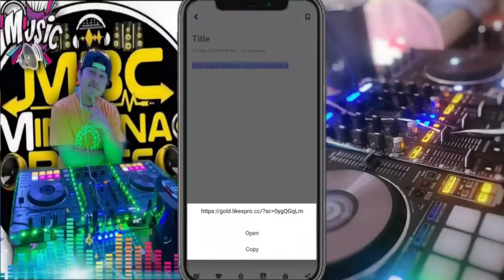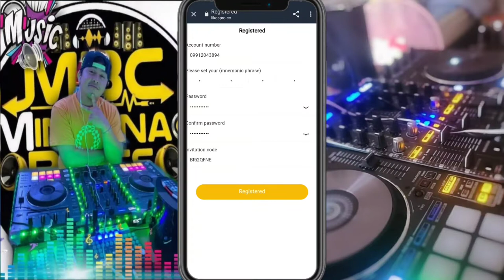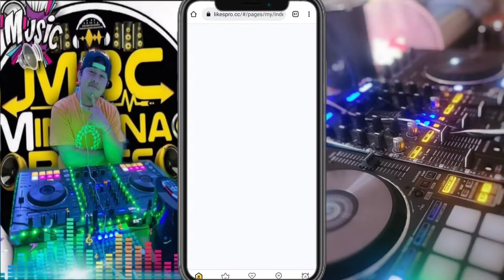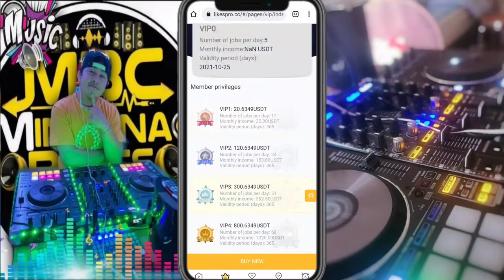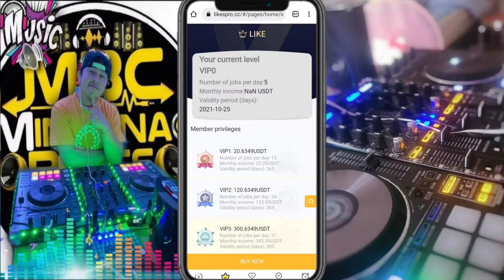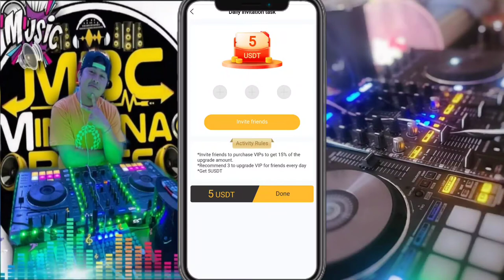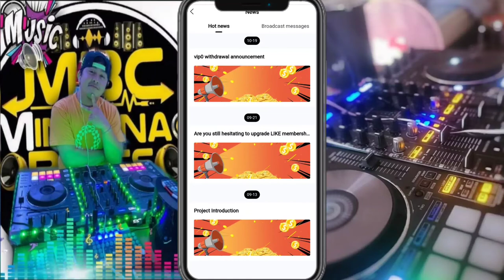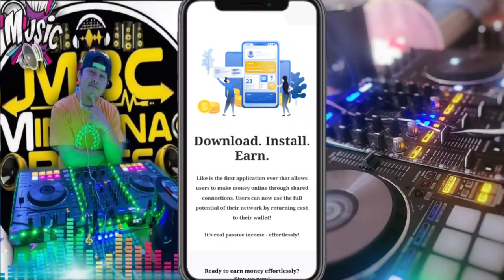WHAT IS LIKE? HOW TO REGISTER LIKE? FREE SIGNUP NOW AND GET YOUR REWARD NOW EASY STEPS TUTORIAL 2021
WHAT IS ? HOW TO REGISTER LIKE? SIGNUP NOW AND GET 2 USDT NOW